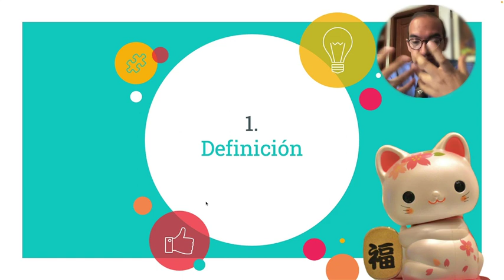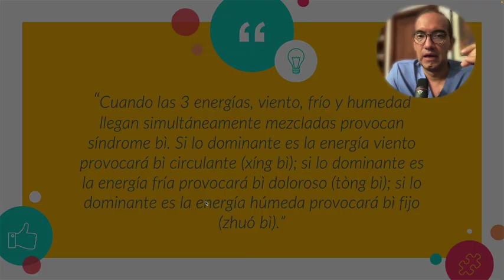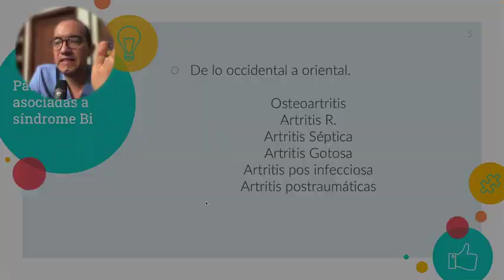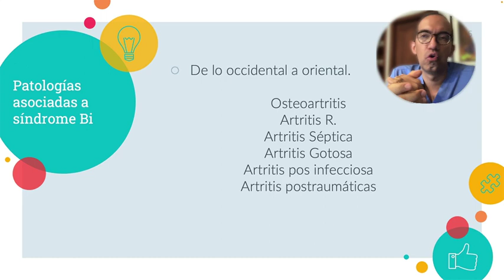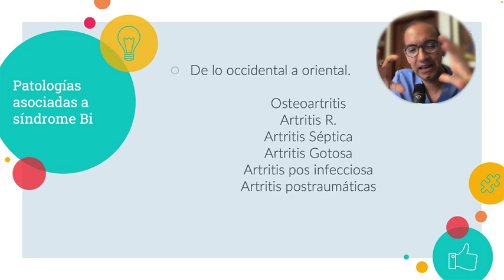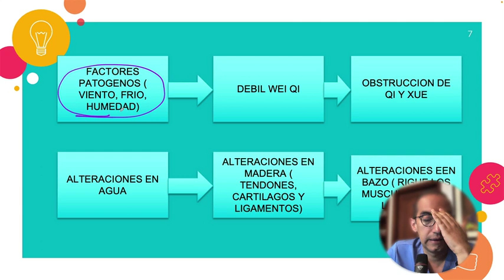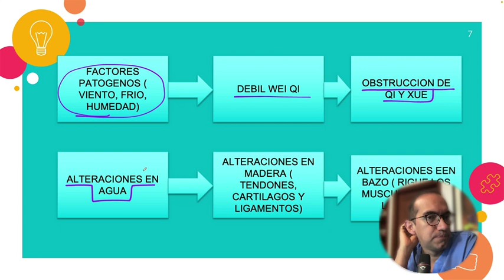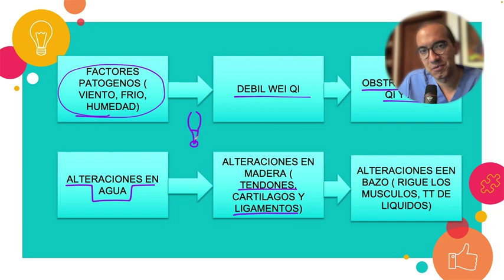ARTROSIS, ARTRITIS, GOTA: SINDROME BI EN LA MEDICINA CHINA (1/4 parte)| Acupuntura para párvulos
El síndrome Bi se caracteriza por un estancamiento de Qi y/o Xue que tiene como característica la presencia de dolor entre otros. Esta es una revisión simplificada acerca de este tema tan importante dentro de la Medicina Tradicional China que todos deberíamos conocer.

Centro de estudios y servicios medicos RENACER. COLOMBIA.